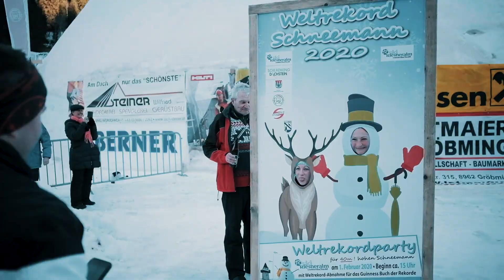Guinness Weltrekord Schneemann 2020 - Riesneralm, Donnersbachwald, Austria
Der größte Schneemann der Welt steht seit 1.2.2020 in der Riesneralm in Donnersbachwald, Österreich.
Gerhard Peer und sein Team haben es geschafft, in der Riesneralm in Donnersbachwald den größten Schneemann der Welt zu bauen. 38,04 Meter hoch ist er geworden!

Since February 1st, 2020, the largest snowman in the world has been standing in the Riesneralm in Donnersbachwald, Austria.
Gerhard Peer and his team have managed to build the world's largest snowman at the Riesneralm in Donnersbachwald. He has become 38.04 metres high!